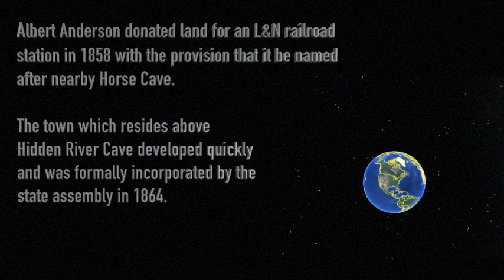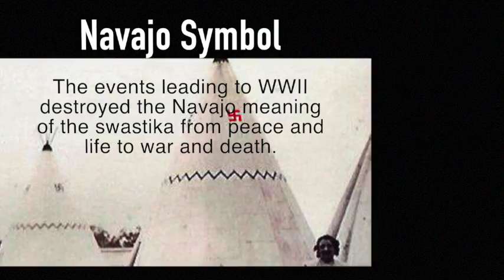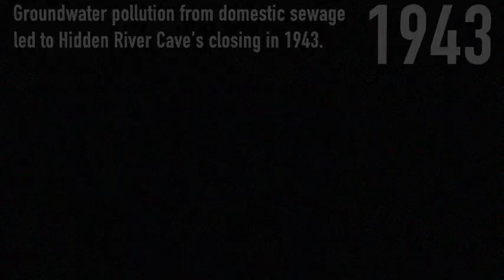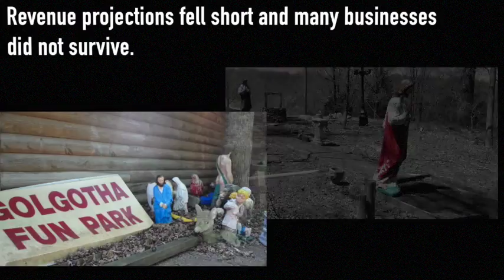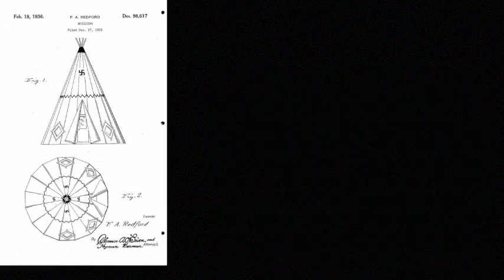"sleeping in a wigwam"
"Sleeping in a Wigwam" - 1oo years of Horse Cave history wrapped in a 5 minute folk song.